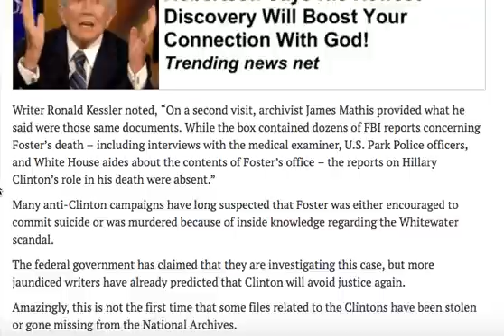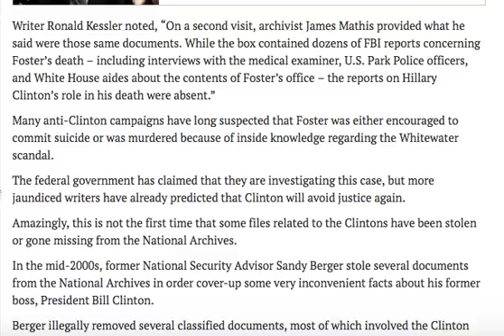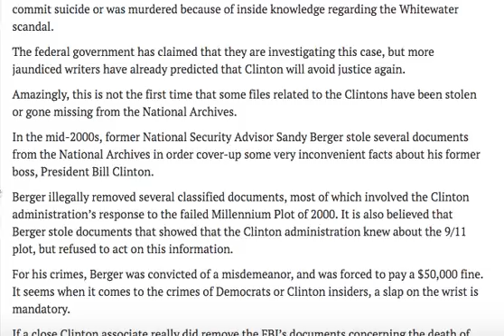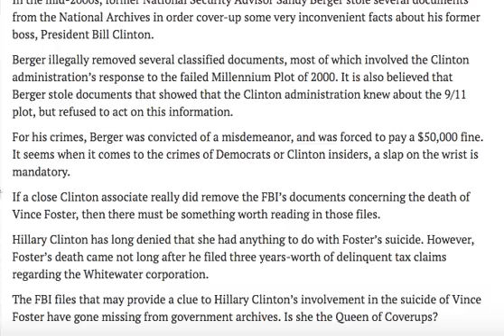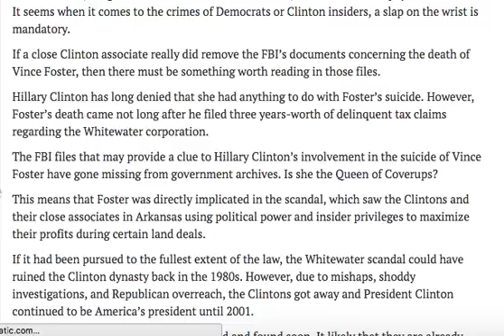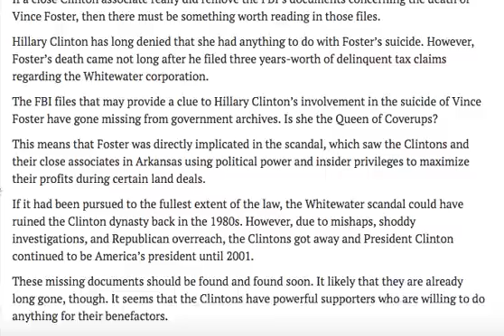BOMBSHELL! EVIDENCE MYSTERIOUSLY DISAPEARS LINKING HILLARY TO FAMOUS DEATH!